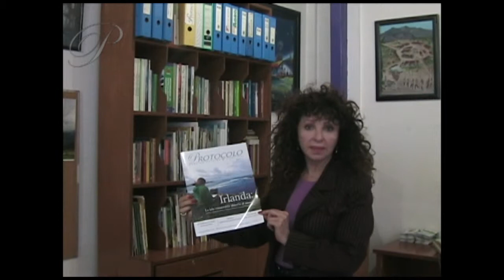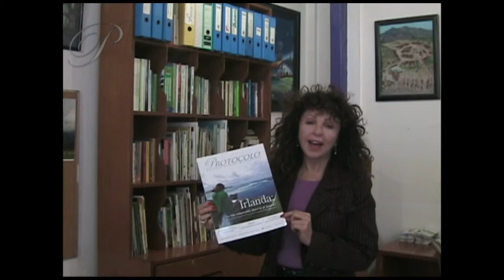Editorial Protocolo, Informa de actividades Irlanda en México.